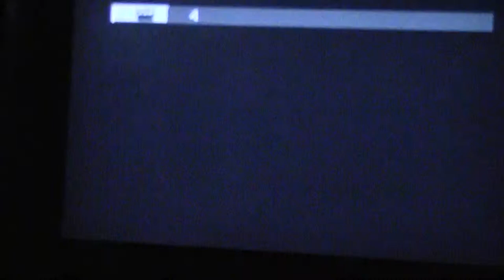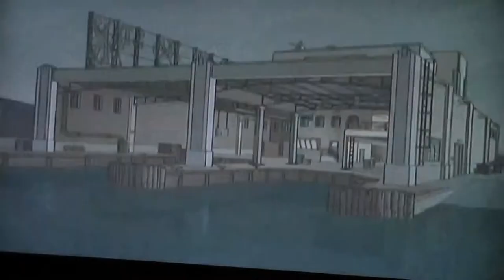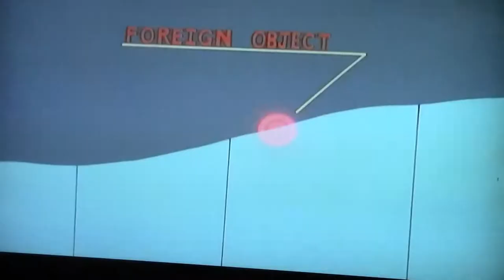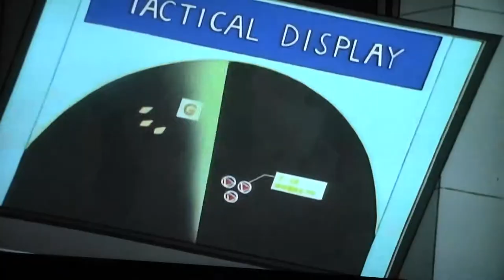Godzilla The Series 005 By Andy Davidson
How is everyone enjoying this show so far? I do give this  show 100% it is still the ones of the best show yet. I got more yet to come.